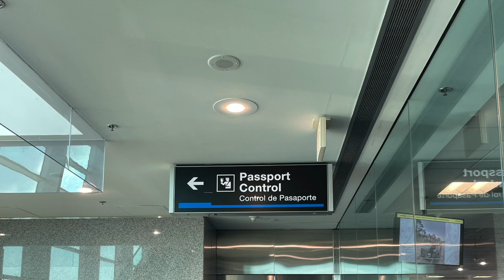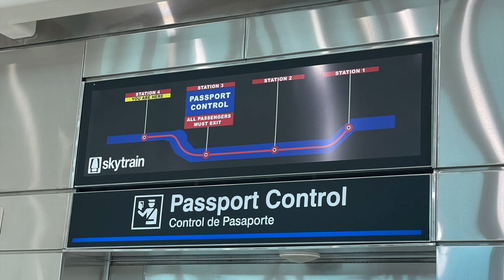Premye Fwa Wap Vwayaje : Èpòt Miami -Kijan Pou Ou Rive Nan Imigrasyon / Passport Control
Toujou plan san w li afich yo e swiv flèch yo. Pa bliye , lè w ap monte eskalye woulant yo,
1: Chwazi mach ki soti anba liy jòn nan
2. Imedyatman yon pye sou yon mach, mete lòt pye a
3. Kenbe dirèkteman akote w .
4. Si'w gen malèt mete li akote w.
5. Si ou poto mettriez kijan pou ou mache nan eskalye woulant yo, kanpe sou men dwat .
6. Kite bò goch pou mon kap mache yo.
Men!! Si w ap panike kanpe sou bò ou pi alèz la . Se sekirite w ki pi enpòtan.